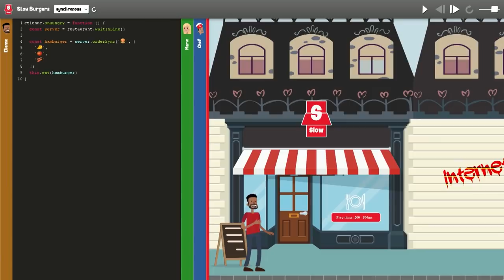dotJS 2018 - Joost Lubach - Asynchronous hamburgers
While teaching, Joost finds that his beginning JS students have a hard time grasping the concept of asynchronous programming. So he tells a story about Étienne who orders a hamburger from Slow Burgers, where prep times may be as crazy as *500ms*.

Through an animated cartoon environment, Joost shows various sync and async concepts.